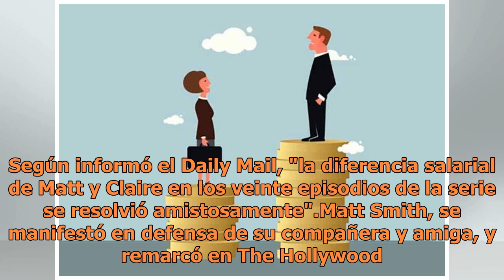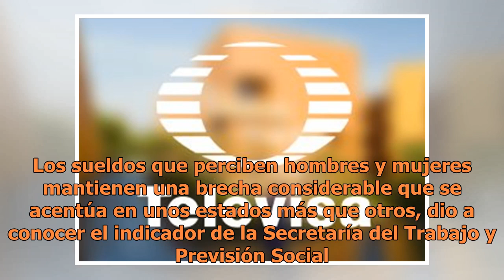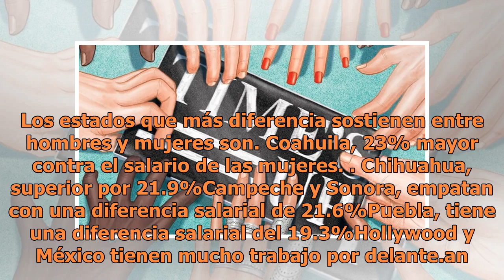Hombres famosos se suman al movimiento MeToo para acabar con el sexismo en Hollywood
Estos son los famosos que ayudan a sus compañeras en Hollywood en el movimiento MeToo y Time´s Up (FOTO TOMADA DE WEB)Luego de la ola de acusaciones de abuso y acoso sexual contra personajes poderosos de la industria cinematográfica en Hollywood, surgió el movimiento MeToo y Time´s Up, para acabar...